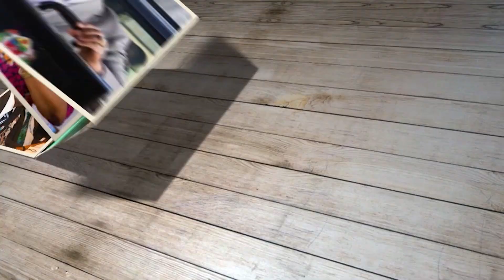Meneja Mstaafu wa TBC Radio Edda Sanga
Mkongwe katika fani ya Uandishi wa Habari na Utangazaji
Meneja Mstaafu wa TBC Radio
Aliwahi kuwa Mkurugenzi Mtendaji wa TAMWA